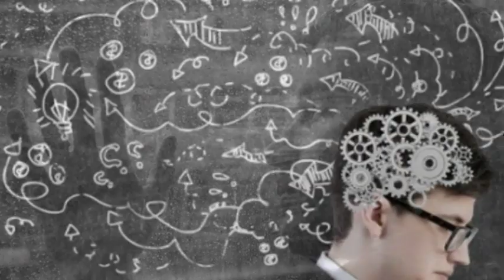Thought Or Thinking Kya Fark Hai By -Dr. Kelkar [MD] Psychiatrist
• Psychiatrist
• Hypnotherapist
• Psychotherapist,
• De-addiction Specialist
• Sexologist

     3 )Kelkar Hospital Channel

What is the difference between “thinking” and “awareness?” Thinking is thought intensive while awareness is presence or simple attention in the moment. ... “Awareness” is when your attention is focused on the situation simply observing with your senses. You are aware through what you see, hear, feel, smell, taste.